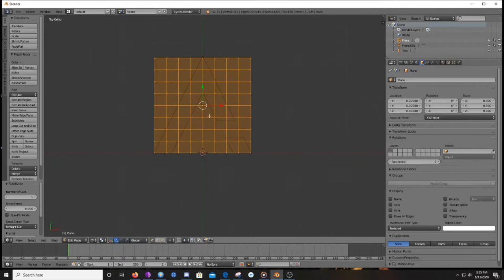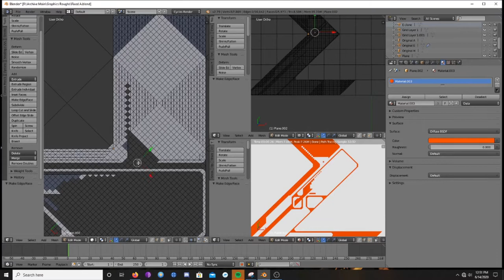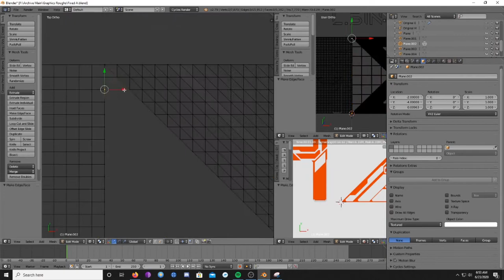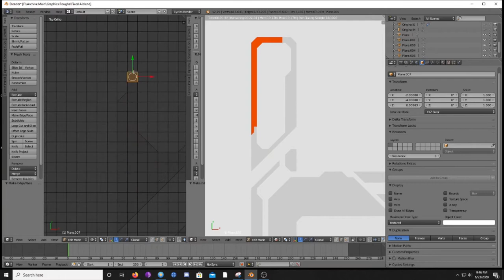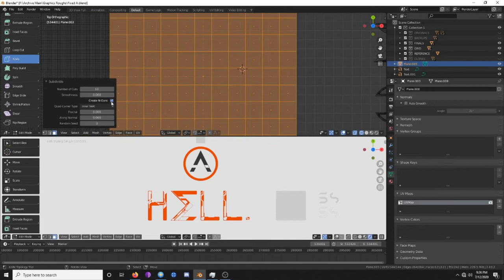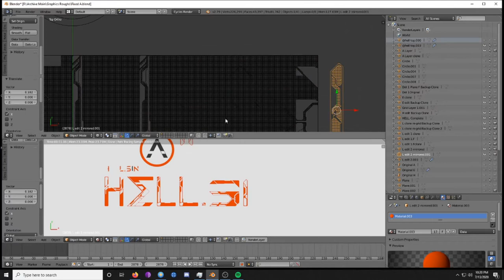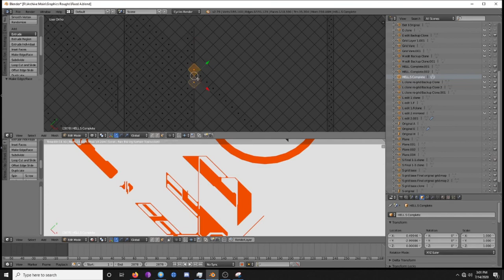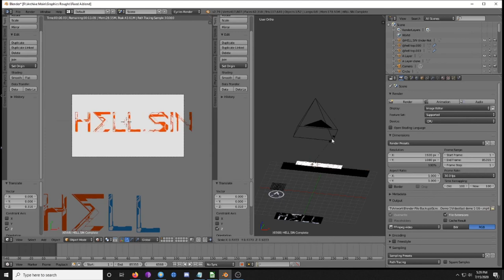The making of the new @hell.sin logo. 25 hours at 30x time (Pt. 1)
This is a long time coming, OCD rampage. Everything finally fits to a grid while still looking good. There will be a part 2 where the background will be done.